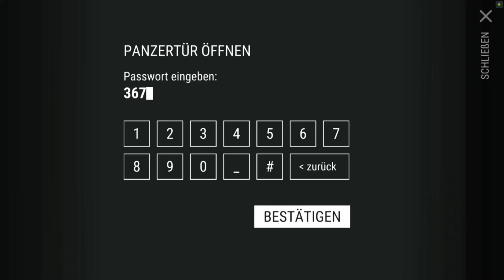NEUES CHEST OPENING ▶ #78 Last Day On Earth: Survival ▶ Let's Play Deutsch German LDoE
Von der Nicigkeit her wäre es schon echt super, wenn du hier schaust:

✔Hier gibt's ein Last Day On Earth Gameplay
✔Last Day On Earth, Survival in der Android- Version

✔ Android Lets Play mit Quitschi 2014, 2015, 2016 und 2017

✔Möchtest du Gold kostenlos bekommen?

Durango, Noch besser als Last Day on Earth?

✔Möchtest Du es gern selbst weiter spielen, oder anderen empfehlen, dann findest du hier den Link zur App:

Apropo Support:
Ich weiß, das Werbung nervt, aber es unterstützt den YouTuber sehr in seiner Entwicklung. Mehr dazu kannst du in der dazugehörigen Videobeschreibung lesen.

Natürlich wird man dafür lobend erwähnt :)

Mein Mikrofon:

Adapter zum Mikrofon: